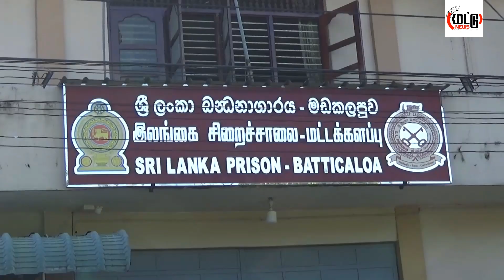மட்டக்களப்பு சிறைச்சாலையிலிருந்து 46 சிறைக்கைதிகள் கிறிஸ்மஸ் தினத்தை முன்னிட்டு விடுவிப்பு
நத்தார் பண்டிகையை முன்னிட்டு   மட்டக்களப்பு சிறையில் 46 கைதிகள் பொது மன்னிப்பில் விடுதலைசெய்யப்பட்டனர்.

நத்தார் பண்டிகையை முன்னிட்டு 1,004 கைதிகளுக்கு ஜனாதிபதி பொது மன்னிப்பு வழங்கப்பட்டுள்ளது.
இதில் 15 பெண் கைதிகளும் 989 ஆண் கைதிகளும் அடங்குகின்றனர்.

அதற்கமைய, மட்டக்களப்பு சிறைச்சாலையில் 44 ஆண் கைதிகளும், இரண்டு பெண் கைதி அடங்கலாக 46 கைதிகள் விடுதலை செய்யப்பட்டுள்ளனர்.

மட்டக்களப்பு சிறைச்சாலை அத்தியட்சகர் நல்லையா பிரபாகரனின் தலைமையில் இடம்பெற்ற கைதிகள் விடுதலை செய்யப்படும் நிகழ்வில் மட்டக்களப்பு மறைமாவட்ட ஆயர் கலாநிதி ஜோசப் பொன்னையா ஆண்டகை, சர்வமத ஒன்றிய பிரதிநிதிகள், பிரதம ஜெயிலர் ஏ.பீ.பானுக தயந்த சில்வா உட்பட சிறைச்சாலை அதிகாரிகள் பலரும் கலந்து கொண்டனர்.

சிறு குற்றம் புரிந்த மற்றும் தண்டணைப் பணம் செலுத்தாத கைதிகளே இன்றைய தினம் இவ்வாறு பொதுமன்னிப்பில் விடுதலை செய்யப்பட்டுள்ளனர்.

நாட்டின் சகல சிறைச்சாலைகளையும் உள்ளடக்கிய வகையில் ஜனாதிபதியின் ஆலோசனைக்கு அமைவாக கைதிகளுக்கு பொது மன்னிப்பு வழங்கி இன்று (25) திகதி விடுதலை செய்யப்படவுள்ளமை குறிப்பிடத்தக்கது.